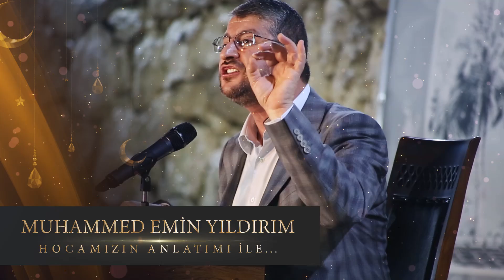Bedir Gecesi Programına Ailece Davetlisiniz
Bedir tarihin içerisinde bir dönüm noktası ve bizler için bir ilham kaynağıdır. Kulluk adına bazı meseleleri yeniden omuzlamak için Bedir mektebinin önünde talebe olacağımız "Bedir Gecesi" programımıza ailece davetlisiniz.

📅 : 21 Mayıs Salı
⏰ : 21.45
📍 : Eyüp Kültür ve Sanat Merkezi